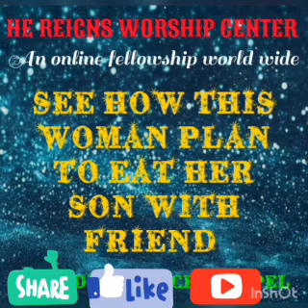See what she said about her son pt 3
It said that the worm that eat cola live in the cola. Many folks are suffering under satanic parents. This video is not made to make any one hate his or her mother but to help you expose some things that should be dealt with. Some mothers did what they did to their children all to protect them but its turn out to be some thing else, help yourself by asking question about how you were born and if there was any time you were sick and a protection was made for you by a witch doctor.